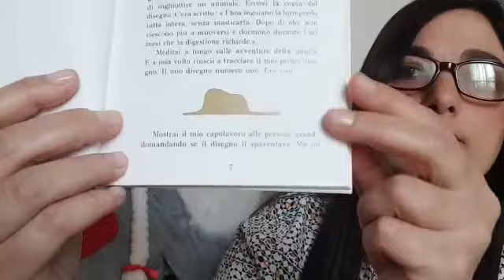Il Piccolo Principe cap 1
🤩 RACCONTI DA CASA MIA 🤩
Venti appuntamenti di video lettura dedicati ai miei alunni SCONVOLTZ❤ e a tutti gli altri bambini🧡💛💚💙💜
IL PICCOLO PRINCIPE